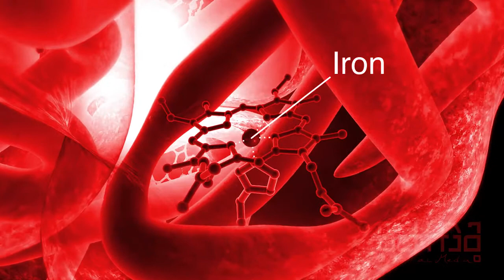Hemoglobin - ДЫШИ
Гениальная машина подаренная в дар живым организмам, для развития живой клетки, а не синтетики.